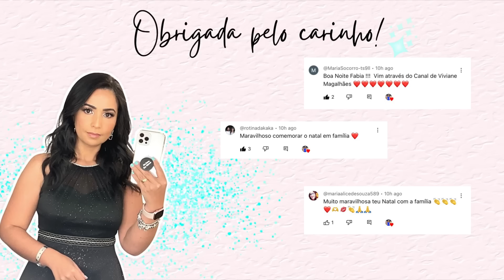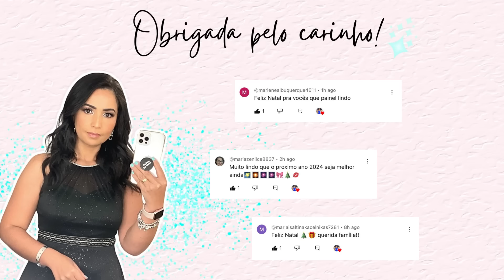NATAL 2023 PARTE 2 | DESAFIOS E BRINCADEIRAS DE FAMÍLIA! MUITO DIVERTIDO